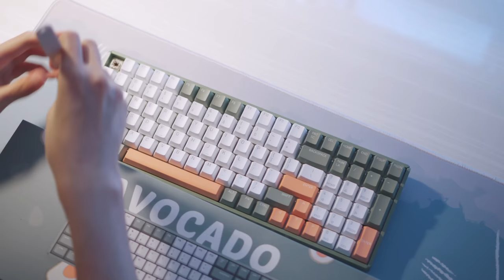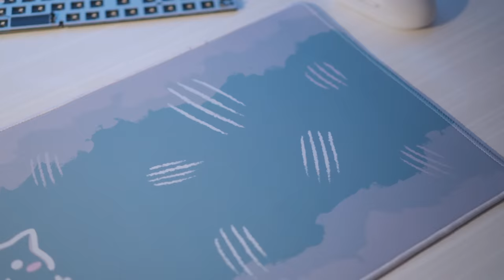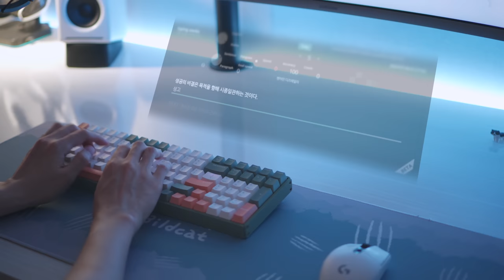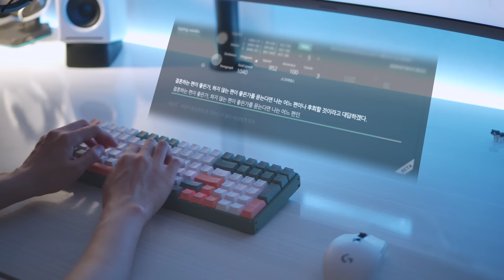Modding IQUNIX F96 & Typing Sounds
0:00 Intro
0:13 Disassembly
2:05 Desoldering
3:59 Lubing switches
5:32 Petting
5:35 Lubing switches
6:24 Soldering
7:14 Key test
7:26 Lubing stabilizers & reassembly
10:03 Keycap interference
10:34 Before sounds
11:01 Typing sounds (deskmat)
12:32 Typing sounds
13:49 a;lsdkjf;alskdjf;alsdkjfz.,xcmnvz.

HAKKO FR-301 Desoldering Tool
Engineer SS-02 Solder Sucker
TS80P Soldering Iron (new version of TS80)

Music🎵
Always Raining - Frook